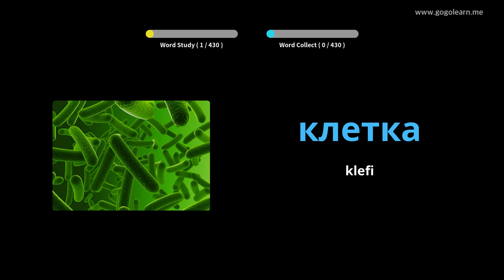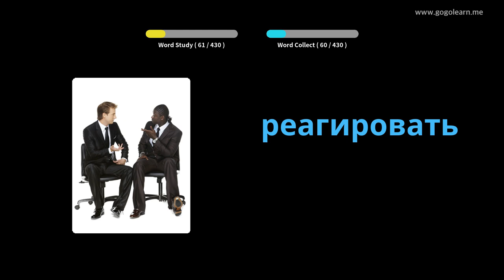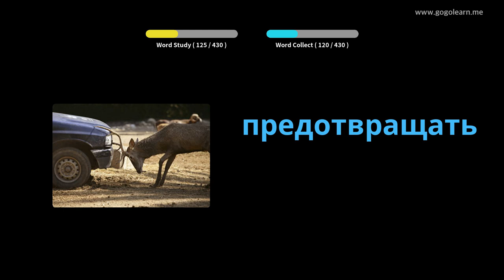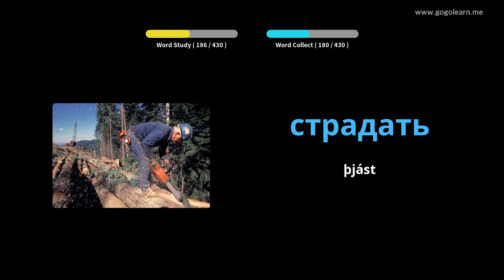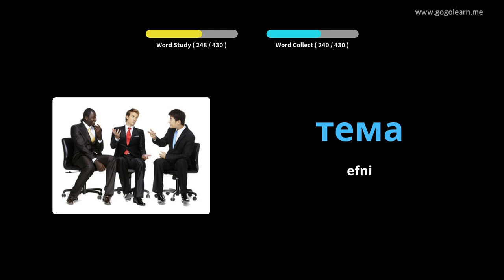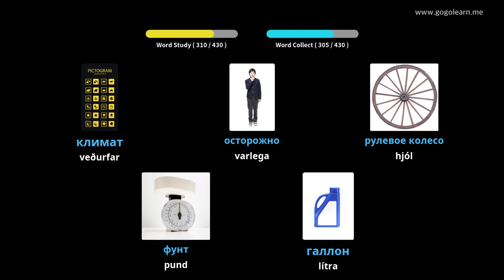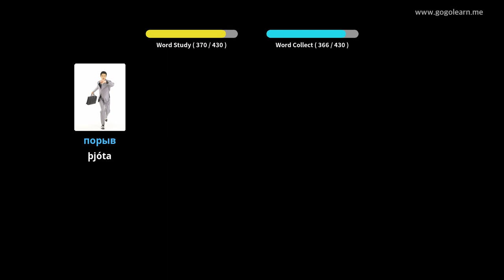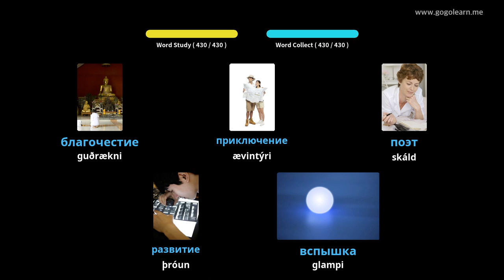Lærðu Rússneska Í Gegnum Myndir |Rússneska Orðaforði Miðskóli 3 | Golearn